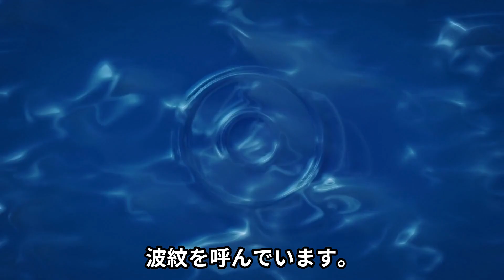古市氏が衆院選開票特番で、山本太郎氏に「ワクチン打ちました？」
社会学者の古市憲寿氏が３１日に放送されたフジテレビの衆院選開票特番「Ｌｉｖｅ選挙サンデー」に出演し、
れいわ新選組の山本太郎代表に「ワクチン打ってますか？」と質問したことについて、波紋を呼んでいます。

山本氏は、大阪前府知事の橋下徹氏と約４分にわたって議論。
その後、古市氏が「一つだけ聞かせてください。本来、個人情報なので聞きたくないですが
政治家なのであえてお聞きします」と前置きし、「ワクチン打ちましたか？」と質問しました。

山本氏は「私自身は打ってないです」と回答。
古市氏は「何でですか？」と聞くと、
「打つ人、打たない人の権限はそれぞれに委ねられるべきです。
一番やらなきゃいけない事はワクチンによる影響をしっかり厚労省が表に出さなければならない、
守られなければならない、打つ人も打たない人も」と回答。その後も言葉を続けようとしたが時間切れとなり、打ち切られました。